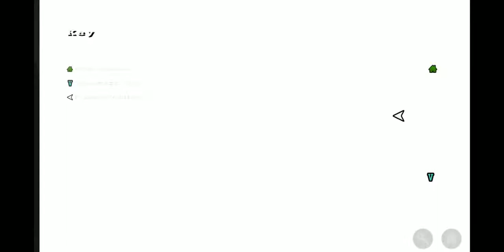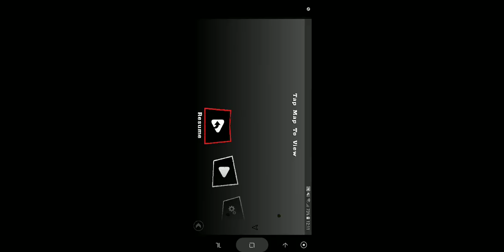Gta Liberty City Stories #77 Mission | by Rockstar Game | Android Game Play Free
Get ready to head back to the East Coast as Grand Theft Auto: Liberty City Stories returns to mobile devices. With shorter, streamlined missions designed with mobile gameplay in mind, this definitive open-world adventure has been remastered for Android with extensive graphic enhancements, rebalanced touch controls and cross platform saves.

Former trusted wise guy for the Leone family, Toni Cipriani returns home to Liberty City after spending time in hiding for killing a made man. Now, the streets of Liberty City are in turmoil, as warring families vie for control and the town begins to self-destruct under waves of political corruption, organized crime, drug trafficking and union strikes. Deranged hit men, morally depraved tycoons, cynical politicians and even his own mother stand in the way as Toni tries to bring the city under Leone family control.

• New high resolution textures and character art
• Real time lighting and shadows
• Enhanced draw distance
• Rebalanced controls for touch-based gaming
• Cross-platform cloud saves via the Rockstar Social Club

Non-transferable access to special features such as exclusive, unlockable, downloadable or online content, services, or functions may require single-use serial code, additional fee and/or account registration (13+). Access to special features require internet connection, may not be available to all users, and may, upon 30 days notice, be terminated, modified, or offered under different terms. Violation of EULA, Code of Conduct, or other policies may result in restriction or termination of access to game or online account.

This videogame is fictional; doesn’t depict any actual event/person/entity; & any similarities are coincidental.  Take Two doesn’t endorse or encourage engaging in any conduct depicted in game.